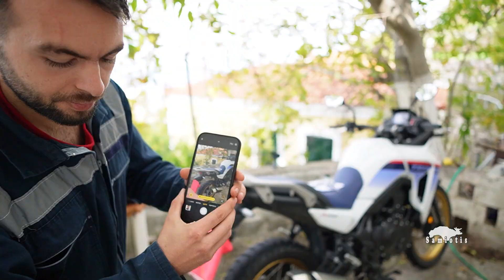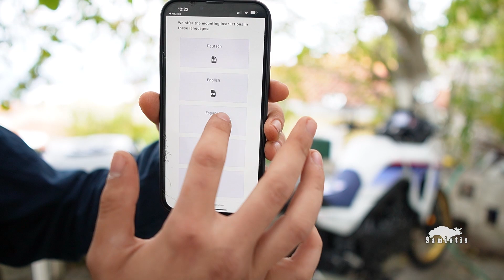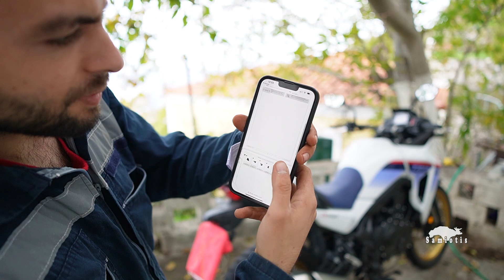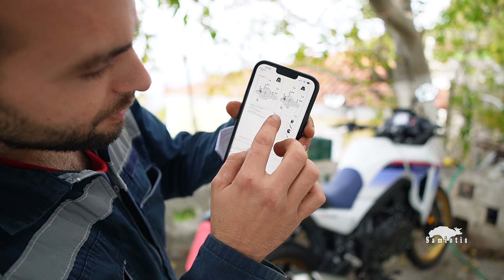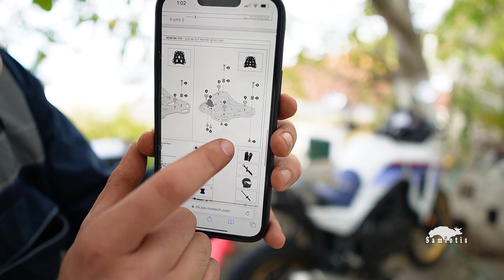Transalp XL 750 23 GIVI TREKKER OUTBACK EVO 58 L Επ. 2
🇬🇷 O Samiotis 🇬🇷
➡️ Σε αυτή την σειρά βίντεο, θα δούμε μαζί πώς θα κάνουμε το Honda Transalp XL 750 2023 τούμπανο! Τοποθετήσαμε μαζί την βάση top case της sw-motech μαζί με το κιτ της GiVi για να βάλουμε πάνω την μπαγκαζιέρα 58 λίτρων
Σε κάθε βίντεο εδώ στην περιγραφή, θα παραθέτω link από το κάθε τι που βάζω πάνω στη μηχανή.. Να πω επίσης ένα μεγάλο ευχαριστώ στο Μotoraid για την άριστη εξυπηρέτηση και τα δώρα!!!

Κάνε 👍 αν σου άρεσε το βίντεο.. Α! και μην ξεχάσεις να μου σχολιάσεις!!! 🤙 Βρε!